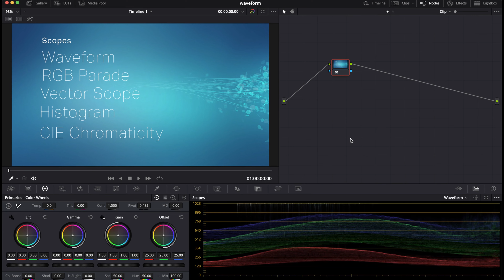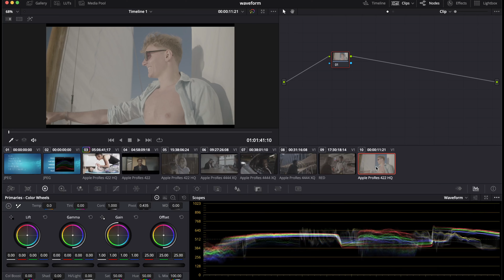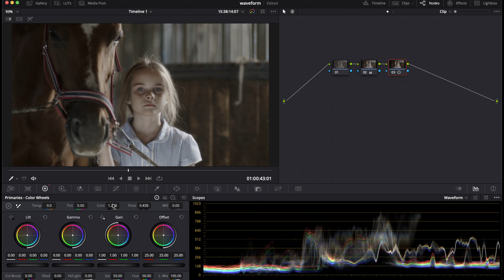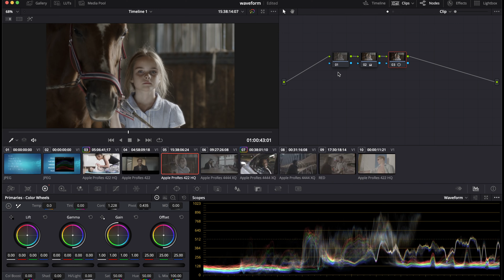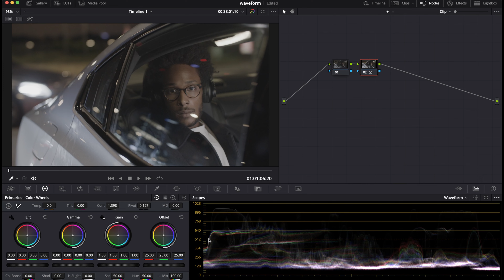How to read Waveform in Davinci Resolve 17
In this Davinci Resolve 17 tutorial, you will learn how to use the waveform to get proper exposure in the video. the waveform is divided mainly in black, shadow,  Midtone, Highlight, and shadows

►Join Arunz Creation Davinci Resolve . .Starting from Jan 2022. Arunz Creation Photography school provides complete training in advanced color grading using hardware mini panel.

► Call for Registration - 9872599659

Topic to be covered under Arunz Creation Davinci Resolve

► Scopes
Understanding Exposure, Waveform, Vector Scope, Histogram, RGB Parade, deeper understanding of Clipping in different scopes. Clipping in Highlights and Shadows.

► Primaries Wheels
A deeper understanding of contrast, Contrast Vs Pivot, Hue, and Saturation. A deeper understanding of LIFT, GAMMA, GAIN, OFFSET, Manual vs Auto Adjustments.

► Nodes
Understanding deeper into Nodes, Serial Node, Layer Mixer Node, Parallel Mixer Node, Blending mode in Layer Mixer Node, Basic Node vs Complex Nodes, Compound Nodes, Outside Node, Node Opacity vs Node Key Output, controlling the intensity of Node, Splitter combiner node, Skin selection with parallel mixer Node and Layer Mixer Node, Alpha Node bypass, Blending mode with Layer Mixer Node.

► Primaries Bars and Log Wheels
Understanding of Local Contrast, Deeper Understanding of Shadow, Midtone, Highlight, and Offset. Working with Low and High Range, White Balance, White Balance vs Primaries Wheels

► Reference for Color Grading
Finding References Color Grading over the internet, Replicate reference tone to the websites of our projects

► PowerGrade and Stills in Gallery
Grab Stills, Powegrade, Image Swipe, Shot Matching with Neighbour Clips and Selected clips, Lightbox, Exporting Power Grades.

► Curves
Custome Traditional Curve with a deeper understanding of curve and uses, Advance Curve Hue vs Hue, Hue vs Sat, Hue vs Luma, Luma vs Sat, Sat vs Sat, Working with the individual channel

► Qualifier
Working with Selection of video using Hue, Saturation, Luminance Qualifier